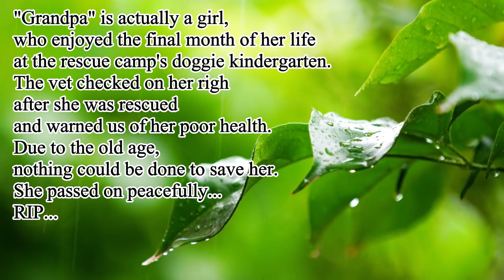Old Dog Shaved and Abandoned in the Coldness And Waited To Freeze To Death